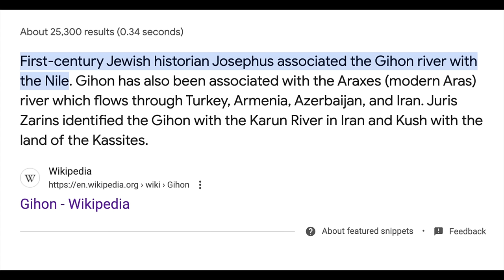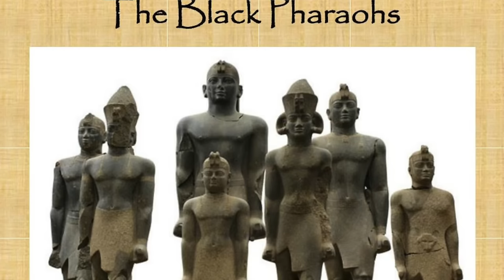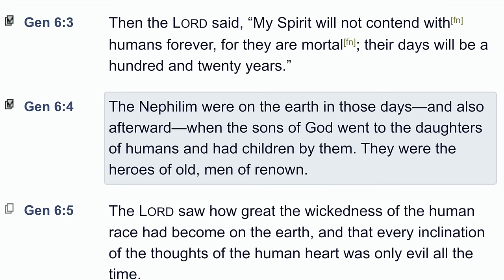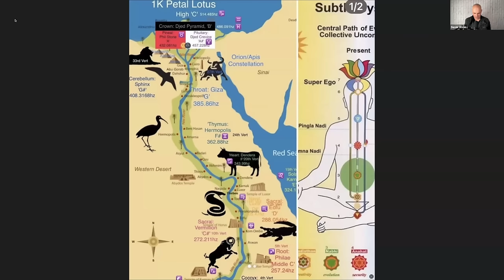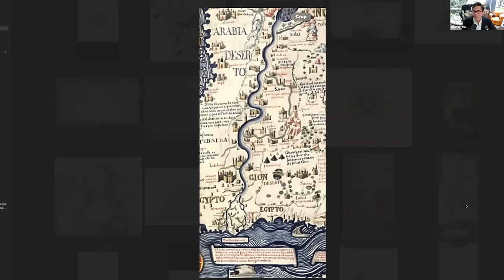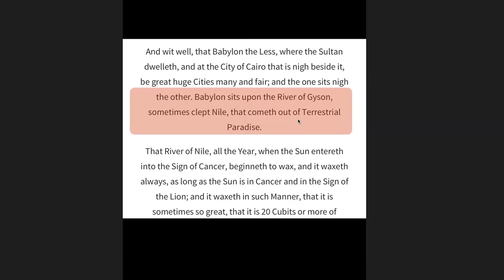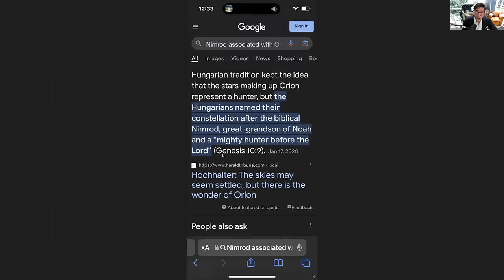In Search of the Tower of Babel / Robert Edward Grant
In this exclusive interview I am joined by author, inventor, explorer, historian, CEO, polymath and host of Gaia’s “Codex” series Robert Edward Grant. For the first time ever, Robert reveals his ground-breaking research that has led him to the conclusion that the infamous Tower of Babel mentioned in Genesis 11 was actually located on a high plateau in Egypt where a very mysterious ancient site reveals the ruins of a massive structure that was destroyed by a violent force. From observing clues hidden within ancient maps and manuscripts, while simultaneously visiting this little known site north of Giza, Robert goes in depth to share why he believes that the city of Babylon was not located in Mesopotamia, but literally within the gaze of the Great Pyramids.